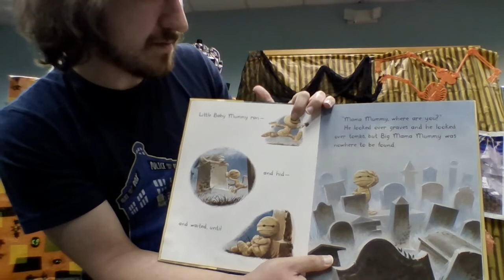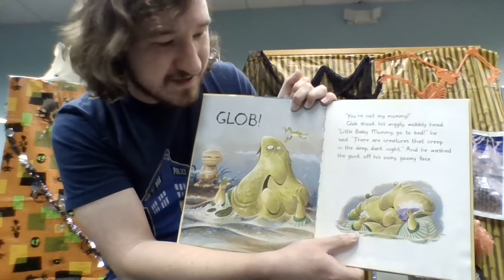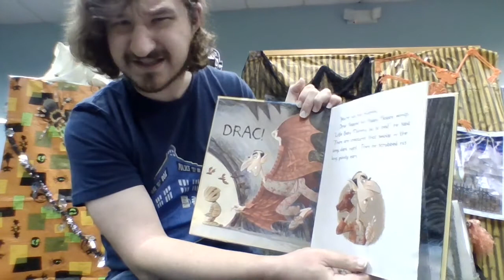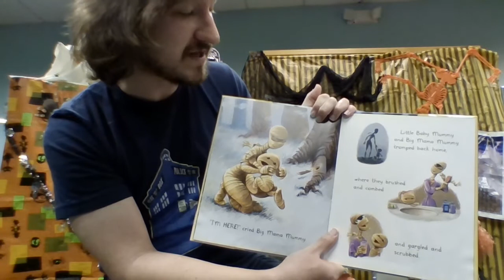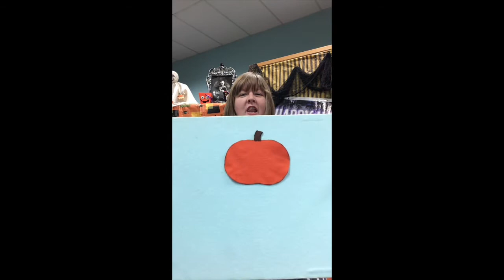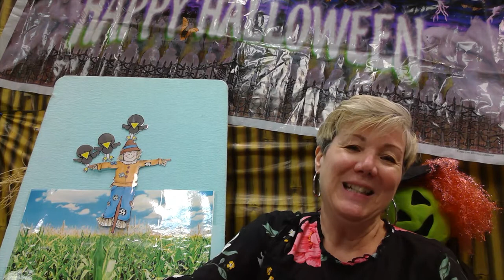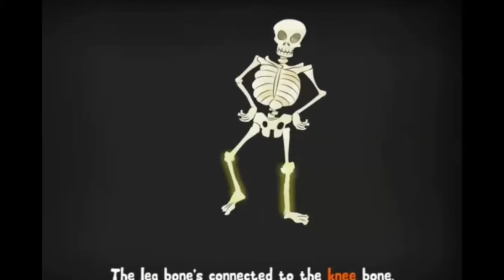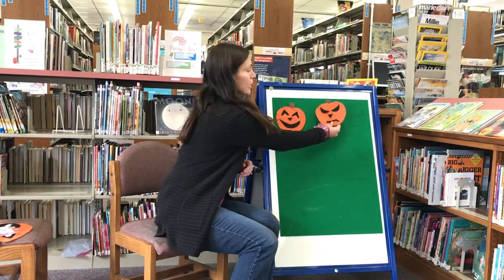Brentwood Library's Special Spooky Halloween Storytime!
We are so excited to celebrate Halloween with you today!  Join us for songs, stories, felt boards, and more...all around the theme of Halloween!